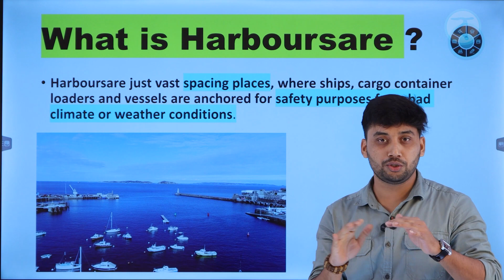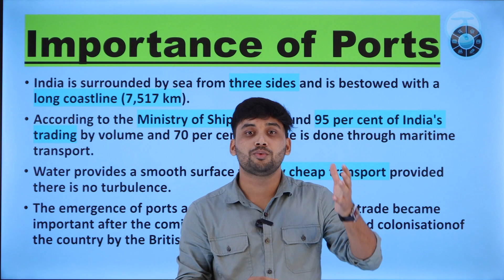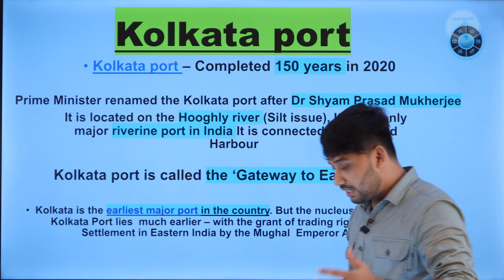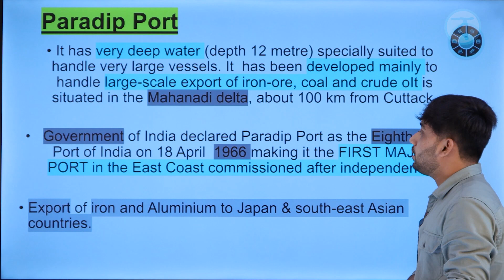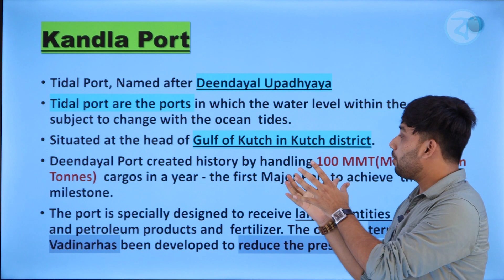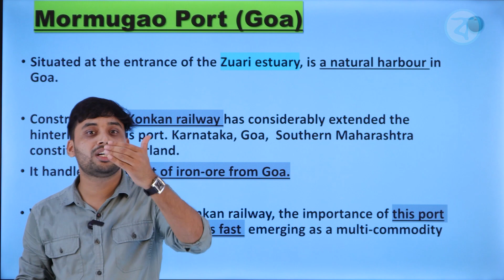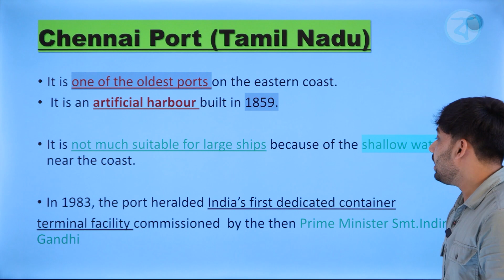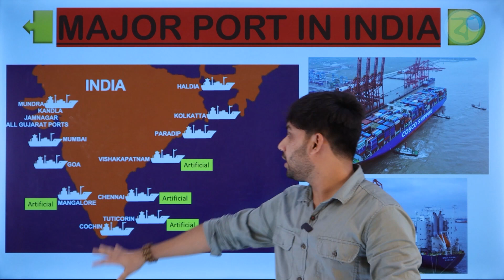Major Ports in India, Important Sea ports in India | Static GK | For UPSC, WBCS ,SSC, PSC, RAIL etc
Hello friends,  in  this video, we will discuss 13 major seaports and riverine ports in India. All major government ports and important Private ports have been covered with maps and memory tricks.

In this session , Samir Sir Will discuss Static GK 100 Most Important list | For All Govt Exams .

Samir sir has more than 4 Year of Teaching Experience and He is a Renowned Faculity of GS .

This Static Gk Class important for All Competitive exam Like WBCS, WBP, Railway, IB, BANK, PSC etc